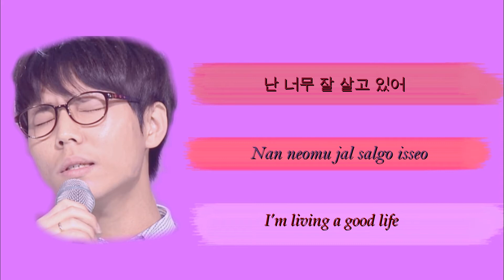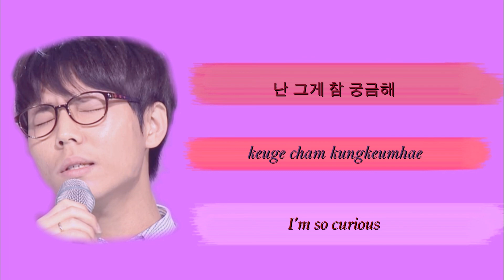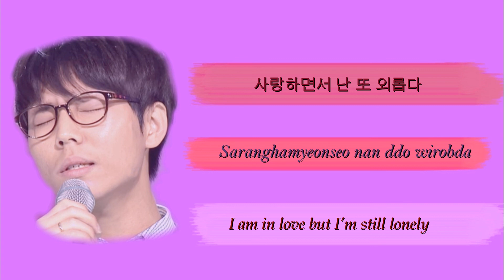Jung SeungHwan- I Want To Fall in Love (정승환 -사랑에 빠지고 싶다) [HAN/ROM/ENG]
The moment went I fall completely in love with Jung SeungHwan